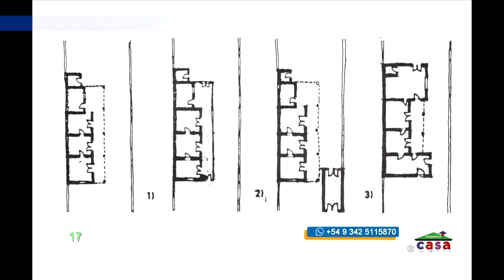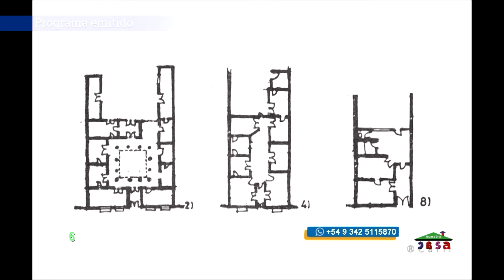NUESTRA CASA BLK 3 19 3 22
NUESTRA CASA VERANO
RECORDAMOS LAS NOTAS MAS RELEVANTES.